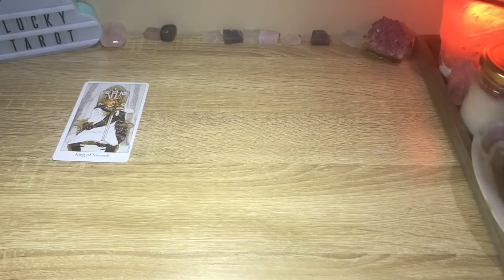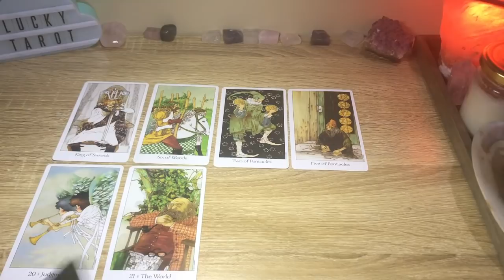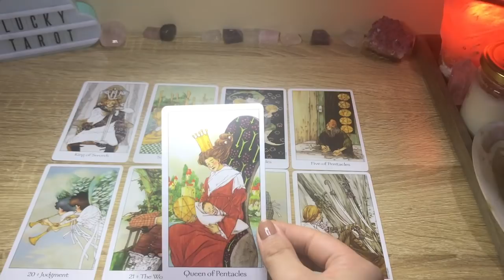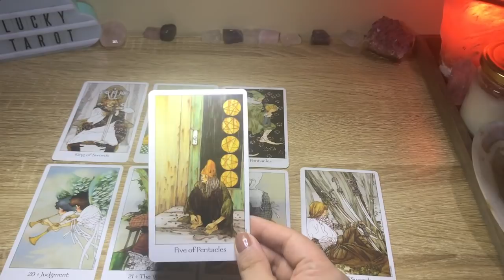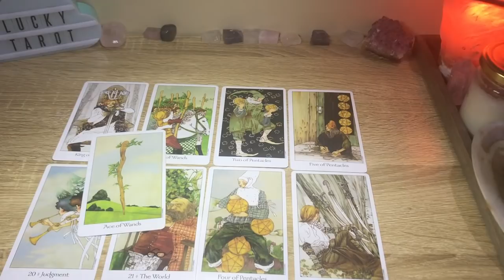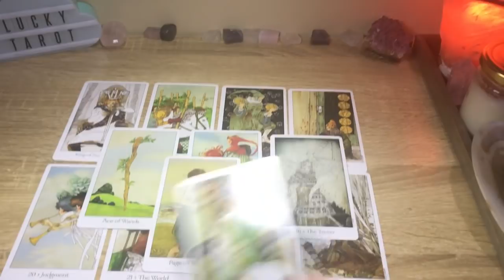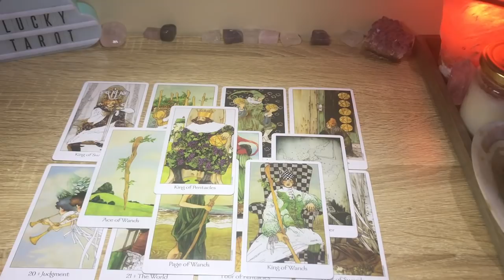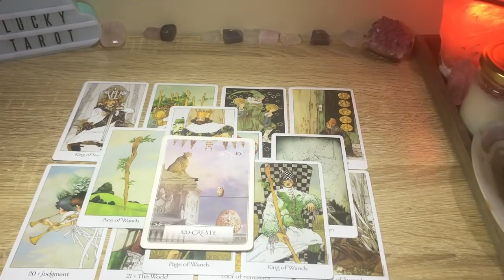CAPRICORN ✨ YOU’RE MEANT FOR SUCCESS & LOVE! DON’T COMPROMISE YOURSELF FOR OTHERS TO “ACCEPT” YOU❤️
✨Decks used in this reading:
1. Dreaming Way Tarot
2. Wisdom of the Oracle